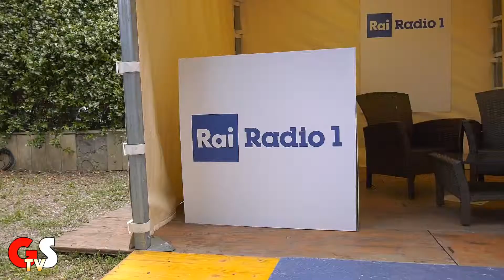Italian Open Championships - Porru, Di Marino, Marcantognini e La Barbera